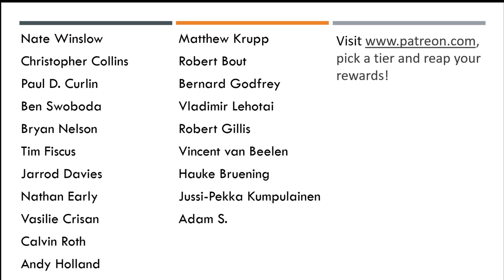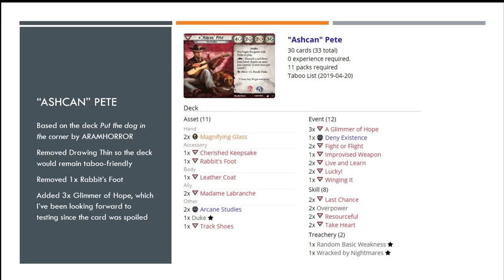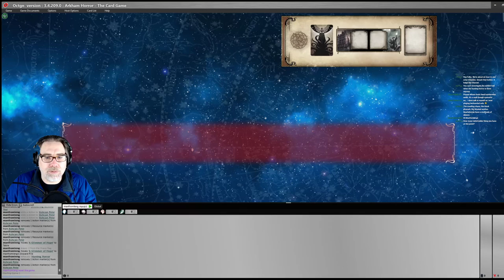Arkham Horror LCG - The Adventures of 'Ashcan' Pete - Return to The Dunwich Legacy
Manfromleng, 'Ashcan' Pete and Duke tackle Return to The Miskatonic Museum and Return to The Essex County Express from the Return to The Dunwich Legacy campaign. A big thank you to everyone who dropped by the livestream to give me a hand. I am eternally grateful for your support.